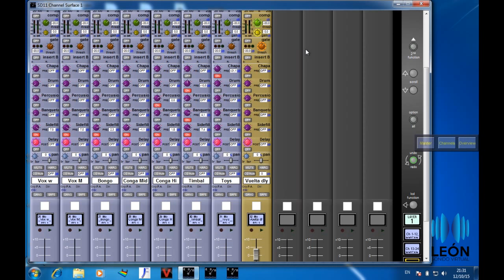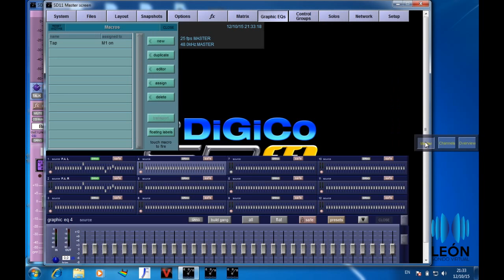Insertar un efecto y un Macro - DIGICO SD - Delay - TapTempo (parte 6)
Veamos como insertar un efecto y asignar un macro para tener el TapTempo a mano.
Queres conocer mas funciones de la digico?